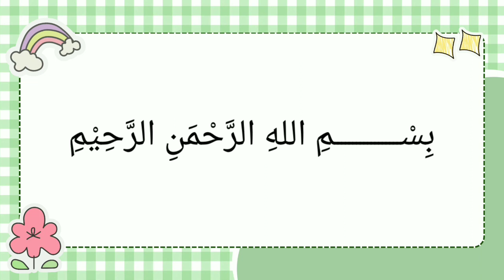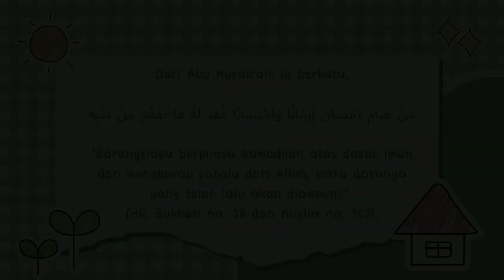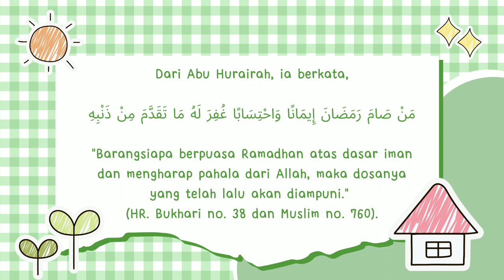Project PAI | Kultum "Ramadhan Penuh Berkah" | Rizky Andini (4212131001)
Nama: Rizky Andini
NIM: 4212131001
Kelas: CESP 2021
Mata Kuliah: Pendidikan Agama Islam
Dosen Pengampu: Bapak Imam Fikri S. H., M. Ag